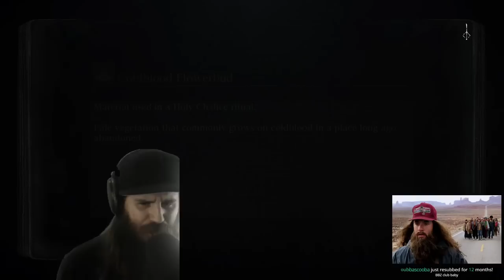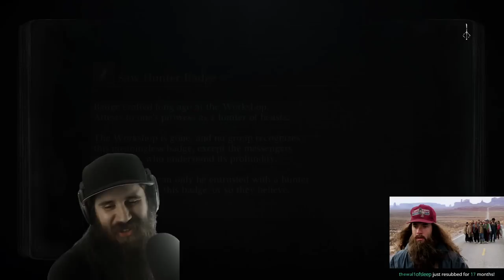Bloodborne's Bosses Boomed With the Boom Hammer